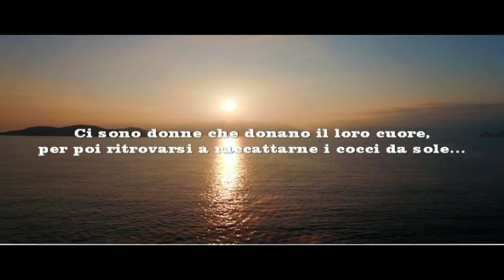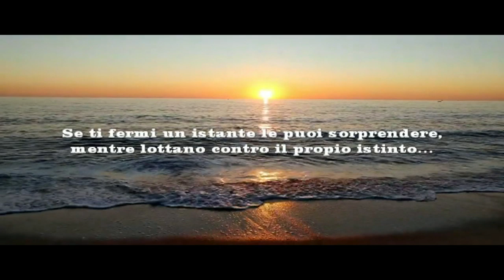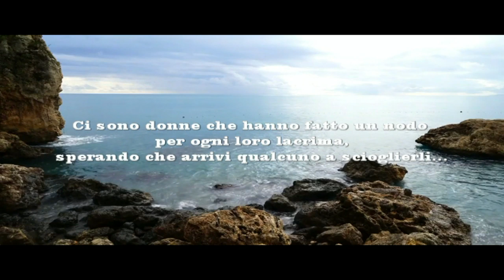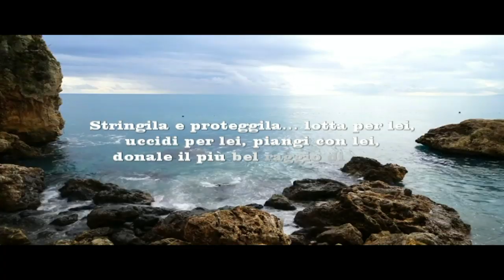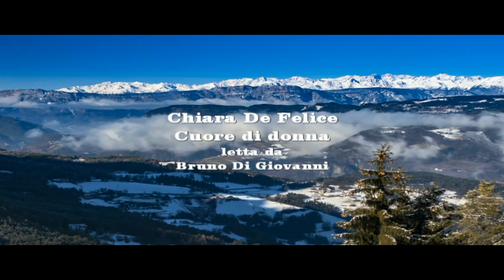Cuore di donna. Chiara De Felice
Women's heart

There are women who walk against the wind for a lifetime ...
There are women who have deep and unknown eyes like oceans ...
There are women who change skin for love ...
There are women who give their hearts, only to find themselves picking them up
sun shards ...
There are women who silently make their soul dance on a beach
at sunset...
If you stop for a moment you can surprise her, while fighting against her instincts ...
While they walk their pain in bare feet,
facing waves that are always more threatening at every storm ...
There are women who close their eyes, listening to slow music,
that makes their tears even saltier ...
There are women who proudly but with a lump in their throat, give up the
happiness...
There are women who, with their eyes, photograph those beautiful but so
fleeting moments in which they feel embraced by love,
hoping to keep them alive and colorful forever ...
If you open your eyes for a moment you can watch them, while they spread crumbs
of themselves along the path to that train that will take them away,
while they shout their anger against the flickering glass of a house that has become
prison...
while they smile at desperation to those who would like to return them to life ...
There are women who stop at nothing ... because they will never find
the end of that thread ...
There are women who have made a knot for each of their tears, hoping that
get someone to untie them ...
Don't stop a woman's heart, nothing is worth more.
Don't make a woman cry, every tear is a bit of herself that goes away ...
Don't make her wait alone and afraid sitting on the border of madness
and if you want to love her, really do it,
with all of yourself!
Hold it and protect it ... fight for her,
kill for her, cry with her, give her the most beautiful ray of sunshine,
every day you always keep that light in your eyes,
that light is hope, it is love, it is pure spirit. It's wind, it's the most beautiful star in
any night ...

Chiara De Felice

Frauenherz

Es gibt Frauen, die ein Leben lang gegen den Wind laufen ...
Es gibt Frauen, die tiefe und unbekannte Augen wie Ozeane haben ...
Es gibt Frauen, die aus Liebe die Haut wechseln ...
Es gibt Frauen, die ihr Herz geben, nur um sie aufzuheben
Sonnenscherben ...
Es gibt Frauen, die ihre Seele still am Strand tanzen lassen
bei Sonnenuntergang ...
Wenn Sie einen Moment innehalten, können Sie sie überraschen, während Sie gegen ihren Instinkt kämpfen ...
Während sie ihren Schmerz mit bloßen Füßen gehen,
Wellen, die bei jedem Sturm bedrohlicher werden ...
Es gibt Frauen, die ihre Augen schließen und langsame Musik hören,
das macht ihre Tränen noch salziger ...
Es gibt Frauen, die stolz aber mit einem Kloß im Hals aufgeben
Glück ...
Es gibt Frauen, die mit ihren Augen die Schönen fotografieren, aber so
flüchtige Momente, in denen sie sich von der Liebe umarmt fühlen,
in der Hoffnung, sie für immer lebendig und bunt zu halten ...
Wenn Sie Ihre Augen für einen Moment öffnen, können Sie sie beobachten, während sie Krümel verbreiten
von sich auf dem Weg zu dem Zug, der sie wegnehmen wird,
während sie ihren Zorn gegen das flackernde Glas eines Hauses schreien, das geworden ist
Gefängnis ...
während sie über die Verzweiflung derer lächeln, die sie wieder zum Leben erwecken möchten ...
Es gibt Frauen, die machen vor nichts halt ... weil sie nie finden werden
das Ende dieses Threads ...
Es gibt Frauen, die für jede ihrer Tränen einen Knoten gemacht haben, in der Hoffnung, dass
jemanden dazu bringen, sie zu lösen ...
Stoppen Sie nicht das Herz einer Frau, nichts ist mehr wert.
Bring keine Frau zum Weinen, jede Träne ist ein Stück von sich selbst, das verschwindet ...
Lass sie nicht alleine warten und fürchte dich davor, an der Grenze des Wahnsinns zu sitzen
und wenn du sie lieben willst, tu es wirklich,
mit euch allen!
Halte es und beschütze es ... kämpfe für sie,
töte für sie, weine mit ihr, gib ihr den schönsten Sonnenstrahl,
Jeden Tag behältst du das Licht in deinen Augen,
Dieses Licht ist Hoffnung, es ist Liebe, es ist reiner Geist. Es ist Wind, es ist der schönste Stern in
jede Nacht ...

Chiara De Felice